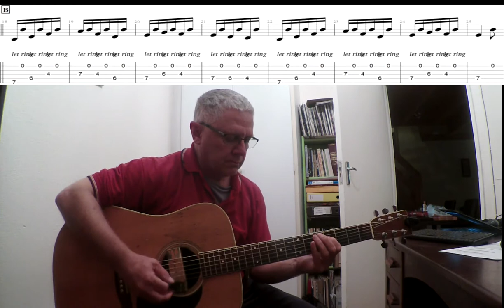Mel Bay Guitar Method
Here is something a little bit different;
When doing guitar lessons in high school Mel Bay's modern guitar method were the books I was taught from. After completing Grade 1 and doing the Grade 1 exam I stopped lessons for sport. Through the years I have slowly worked through some of the other grades in the series. This piece is from Mel Bay's Modern Guitar Method Grade 4 and is a Waltz in 6/8 time. It is basically an exercise piece for the E Major key in the fourth position on the guitar but I think that it sounds pretty cool!

Gear used in the making of these videos
LINKS
Focusrite Scarlett2i2 USB Audio Interface (Amazon)
Zoom H1n Portable Recorder (Amazon)
Zoom Q2n Handy Video Camera Recorder (Amazon)
Zoom G3Xn Guitar Multi-Effects Processor (Amazon)
Elixir Strings 80/20Bronze Acoustic Guitar Strings (Amazon)
Samson C01 Large Diaphragm Cardioid Condenser Mic (Amazon)

OTHER
REAPER  Digital Audio Workstation
Sony Movie Studio video editing software
Guitar Pro music score software
Sigma Acoustic Guitar
Kramer Bass Guitar
Ibanez Roadstar Guitar